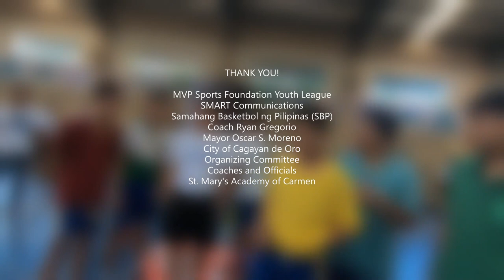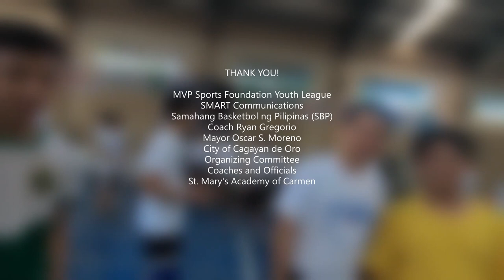Basketball Clinic With Coach Ryan Gregorio | Cagayan de Oro City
The Basketball Clinic with Coach Ryan Gregorio was presented by the City of Cagayan de Oro City under Mayor Oscar S. Moreno. The participants were the different School Teams within CDO City. It was held in St. Mary's Academy of Carmen, Cagayan de Oro City on May 7-8, 2019.